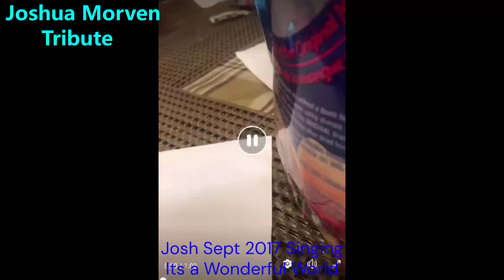Tribute to my nephew Joshua Morven singing Karaoke together I don't own the rights to this Music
My nephew Joshua Morven was singing one of his favorite songs Its a wonderful world and I did a tribute to him and added him to the middle of the song and was a heartfelt song he was a kind soul very happy and beautiful person.  He married the love of his life Sarah Bright on his 30th Birthday in Vancouver General Hospital ICU unit big shout out to the staff there to make his special day happen !! Rest in sweet peace Joshua Tyler Morven Aug 24 1994 - Aug 30 2024